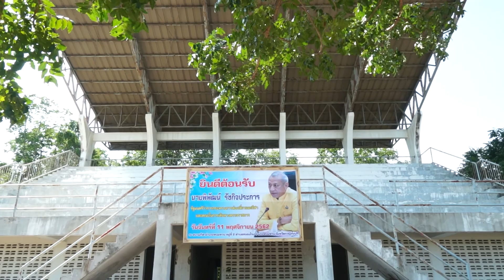[คลิป] รมว.พิพัฒน์ ลงพื้นที่แหล่งท่องเที่ยวจังหวัดกาญจนบุรี ก่อนร่วมประชุม ครม.สัญจร 1/2562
วันที่ 11 พฤศจิกายน 2562 นายพิพัฒน์ รัชกิจประการ รัฐมนตรีว่าการกระทรวงการท่องเที่ยวและกีฬา ลงพื้นที่แหล่งท่องเที่ยวจังหวัดกาญจนบุรี ก่อนการประชุมคณะรัฐมนตรีอย่างเป็นทางการนอกสถานที่ ครั้งที่ 1/2562 เพื่อพัฒนาศักยภาพแหล่งท่องเที่ยว รับฟังข้อเสนอ และติดตามแก้ปัญหาสนามกีฬารกร้าง ขาดการใช้ประโยชน์​ ของจังหวัดกาญจนบุรี